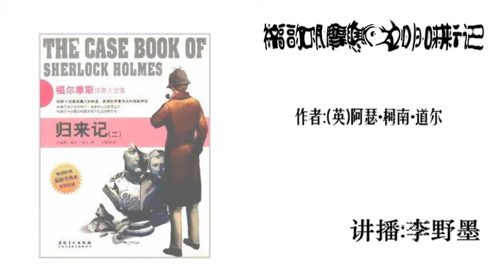听书【福尔摩斯探案全集】 P37 空屋03（第五部 归来记）